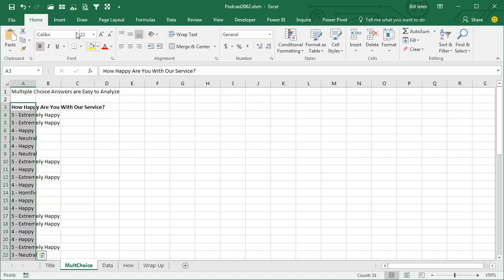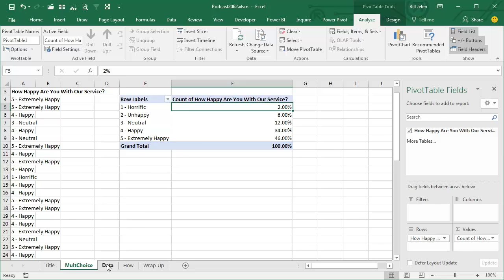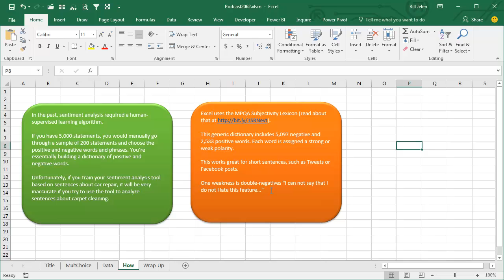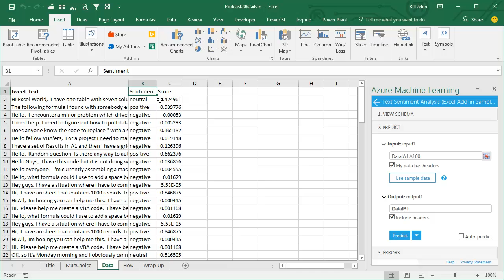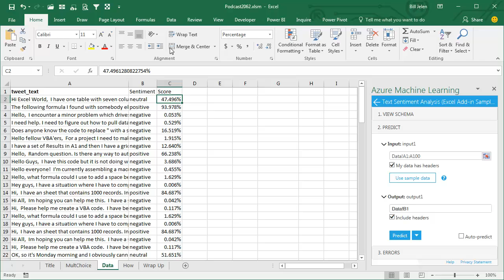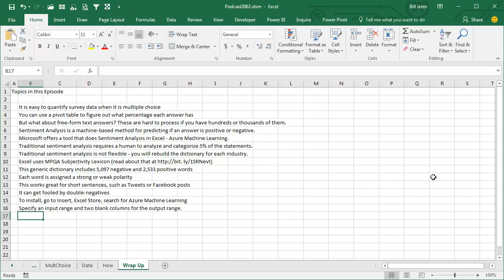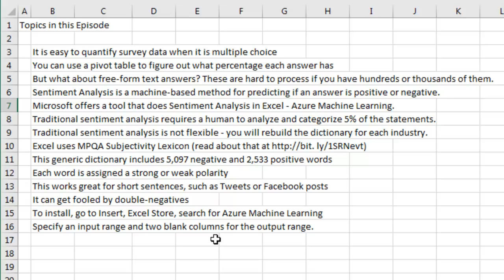Excel Sentiment Analysis: Sentiment Analysis - Episode 2062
Microsoft Excel Tutorial: Sentiment Analysis in Excel.

Welcome to another episode of the MrExcel Podcast, where we explore all things Excel. In this episode, we will be discussing sentiment analysis in Excel. It all started on Thanksgiving night when a friend of ours mentioned wanting to do sentiment analysis on Twitter data. I immediately realized that Excel has a way to do this and decided to create a video on the topic.

But first, what exactly is sentiment analysis? Well, if you have a survey with multiple choice options, it's easy to analyze the data. However, when you have long answers with sentences or paragraphs, it becomes difficult to manually go through and determine the sentiment. This is where sentiment analysis comes in. There are two types - human supervised learning and machine learning. In the past, human supervised learning involved going through a portion of the data and categorizing positive and negative words. However, this method is limiting and requires constant re-categorization for different data sets.

This is where Excel's Azure Machine Learning comes in. It uses the MPQA Subjectivity Lexicon, a generic dictionary with over 5,000 negative words and 2,500 positive words. This method works well for short sentences, Tweets, and Facebook posts. However, it may struggle with double negatives. To use this tool, simply go to the Insert tab, click on Store, and search for Azure Machine Learning. Then, specify your input and output range, making sure to change the heading to match the Schema.

Once the analysis is complete, you will have two columns - Sentiment and Score. The Score represents the percentage of positivity or negativity, with 100% being extremely positive and 0% being extremely negative. You can use this data to create a pivot table and see the average score for each sentiment category. This is a quick and efficient way to analyze large amounts of data and determine the overall sentiment. So next time you have a lot of data to analyze, give sentiment analysis in Excel a try using the free Azure Machine Learning Add-in.

Table of Contents:
(00:00) Introduction to Sentiment Analysis in Excel
(00:29) Using Excel for sentiment analysis
(01:11) Limitations of human supervised learning
(02:08) Introduction to Azure Machine Learning
(03:06) Steps for using the Text Sentiment Analysis Excel Add-in
(03:43) Results and interpretation
(04:47) Using a pivot table for further analysis
(05:27) Recap
(06:15) Clicking Like really helps the algorithm

It is easy to quantify survey data when it is multiple choice
You can use a pivot table to figure out what percentage each answer has
But what about free-form text answers? These are hard to process if you have hundreds or thousands of them.
Sentiment Analysis is a machine-based method for predicting if an answer is positive or negative.
Microsoft offers a tool that does Sentiment Analysis in Excel - Azure Machine Learning.
Traditional sentiment analysis requires a human to analyze and categorize 5% of the statements.
Traditional sentiment analysis is not flexible - you will rebuild the dictionary for each industry.
Excel uses MPQA Subjectivity Lexicon (read about that ly/1SRNevt)
This generic dictionary includes 5,097 negative and 2,533 positive words
Each word is assigned a strong or weak polarity
This works great for short sentences, such as Tweets or Facebook posts
It can get fooled by double-negatives
To install, go to Insert, Excel Store, search for Azure Machine Learning
Specify an input range and two blank columns for the output range.
The heading for the input range has to match the schema: tweet_text